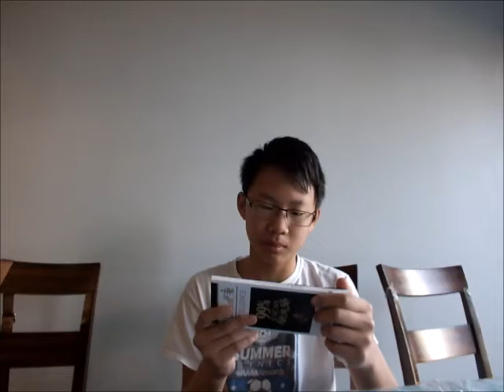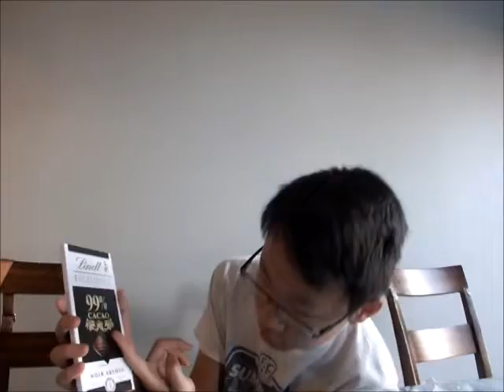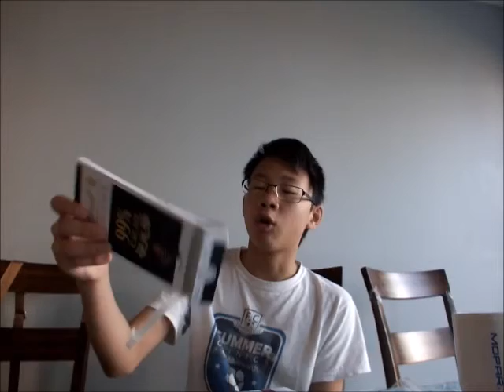99% cocao chocolate challenge